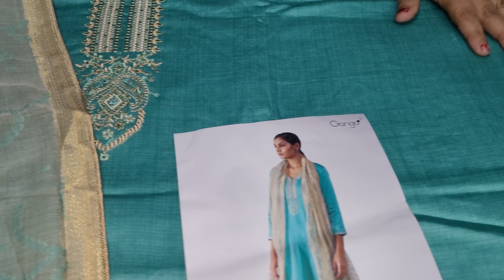Boutique Ganga premium cotton collection 7988264565